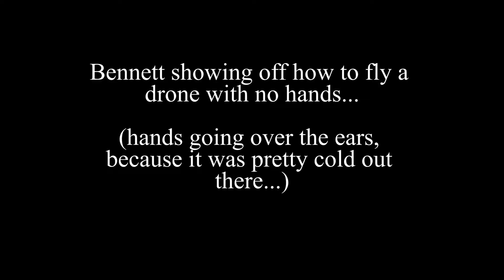Pre-Superbowl 51 drone video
Some drone video pre-Super Bowl.